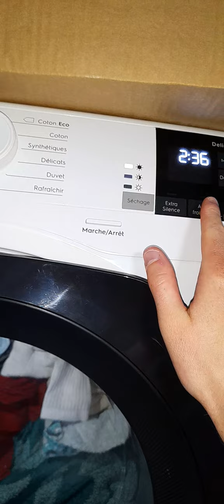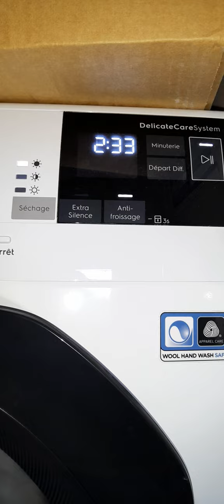fin de l'essorage du lave linge ariston et séchage des vêtements dans le sèche linge electrolux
test du séchage c'est parfaitement sec👍👍👍👍👍